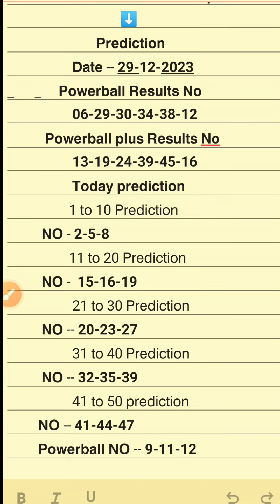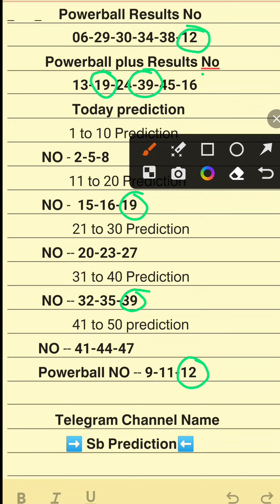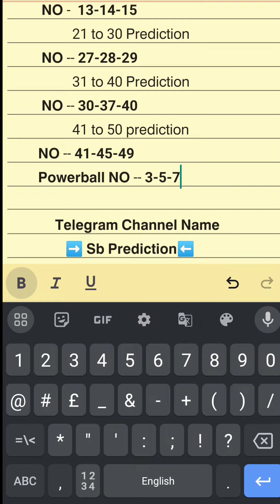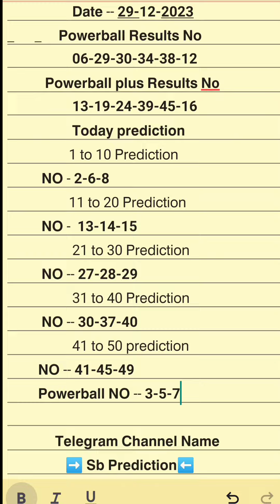SA Powerball and Powerball Plus Prediction For Friday 29 December 2023